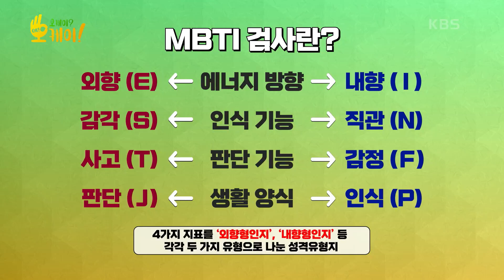이 훈훈한 커플은 누구? 훈남훈녀 커플의 고민! [오케이? 오케이!] | KBS 220809 방송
이 훈훈한 커플은 누구? 훈남훈녀 커플의 고민!

오케이오케이 okok 고민상담 상담 오은영 양세형 # 오케이?오케이!